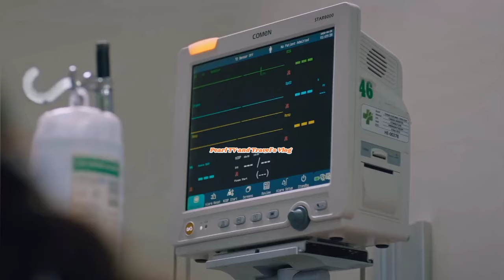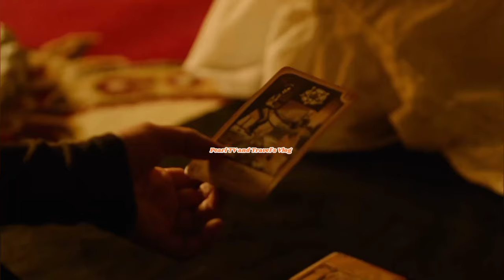THIS IS IT!!! THE WORLD PREMIERE EPISODE of BEA ALONZO & CARLA ABELLANA'S WIDOWS WAR/FULL VIDEO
Narito na at mapapanuod na natin MGA Kasangga Ang world premiere episode Ng new series NI Queen Bea Alonzo at Carla Abellana..Ang Widows War...
Mapapanuod Ito sa GMA Prime SA July 1,2024...

Watch it here guys.